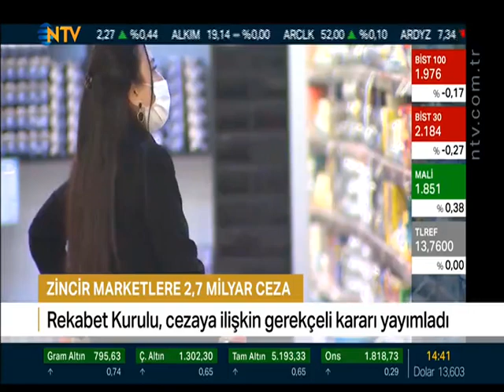Zincir Marketler Gerekçeli Karar/NTV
Zincir Marketler Gerekçeli Karar